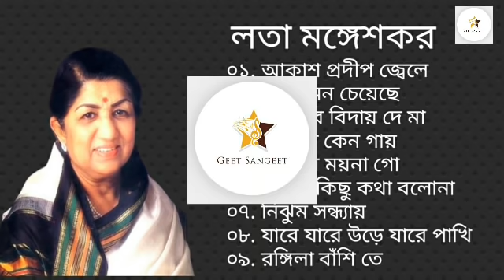লতা মঙ্গেশকর।। Best of Lata Mangeshkar।। Part- III